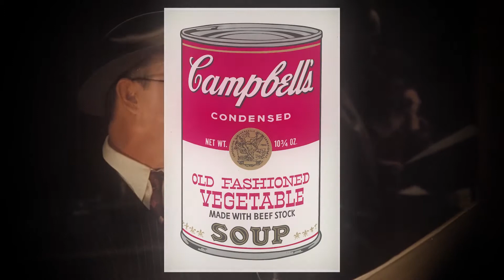Top 5 Audio Drama Series 1930 - 1969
I count down the Top 5 Radio Drama Series from the golden age of radio. From Orson Welles to Sherlock Holmes, from Batman and Superman to Suspense, Lights Out and Arch Oboler.